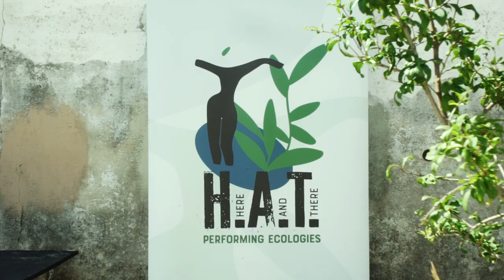Erasmus+ Here and There (H.A.T.) Performing Ecologies - trailer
Erasmus+ Here and There (H.A.T.) Performing Ecologies

Artistic coordination: Antigone Gyra, Dimitris Agoras
Participant organisations: Kinitiras (Greece), Crooked House (Ireland)
Video: Stefanos Kosmidis / ORKI